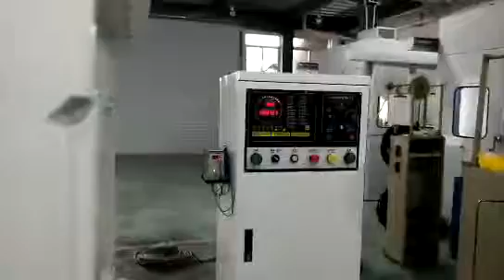Gantry style high speed punching machine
Samhoor is good at high speed press,the design produce of Samhoor H type high speed press.High speed punching machine is suitable for the large quantities producing electronic parts,hardware parts and so on,highest rush quick 1000time/minute.